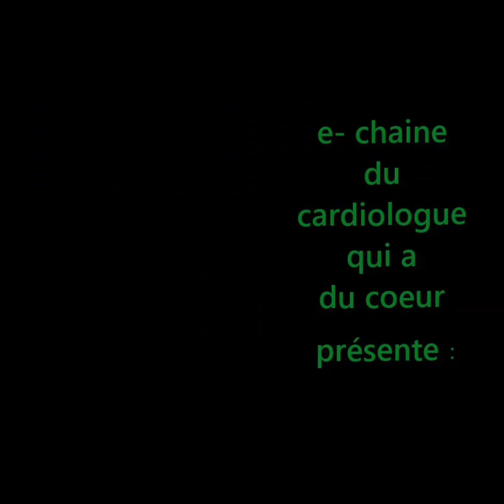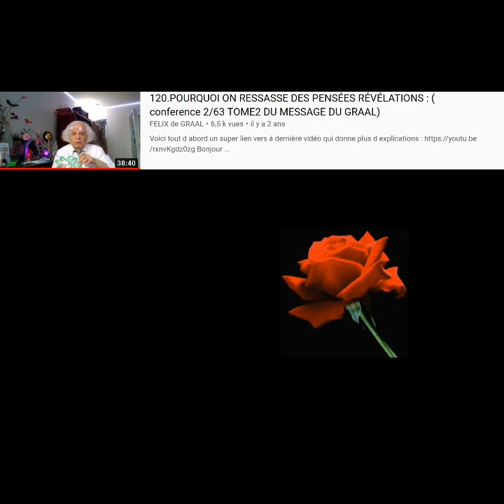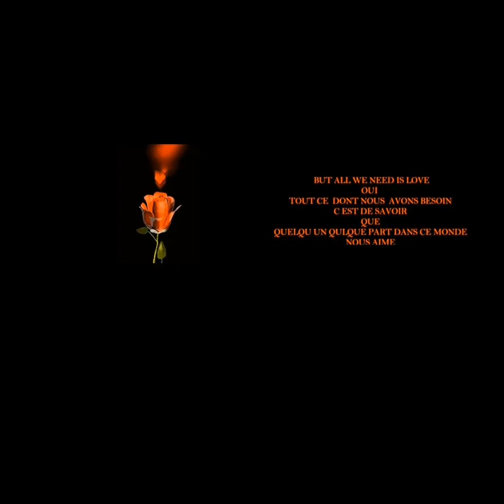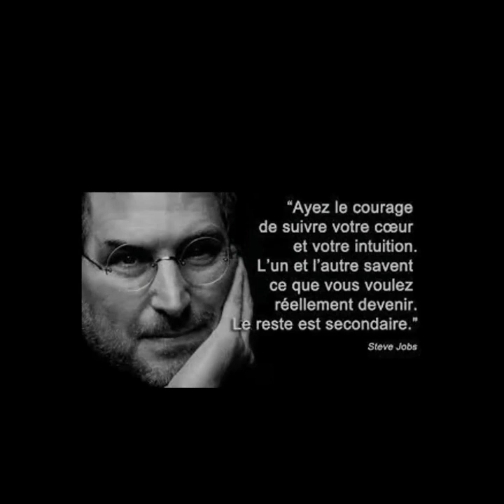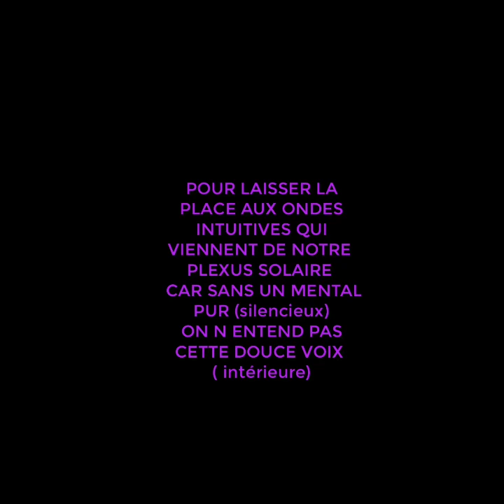702 QUAND ÉTERNUER DÉVOILE UN SPASME DU CARDIA ..NEZ BOUCHÉ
Suite à quelques commentaires désobligeantes voici des Liens pour ce qui conteste ces explications en posant des questions à leur petit généraliste  vaniteux du coin qu'ils  regarde cette vidéo bien documentées :

Tout de suite des liens  comme promis :
Vers la 2ème partie pour encore plus de compréhension :

Je me souviens toujours d'un ami qui me disait que quand il se disputait avec sa copine sa copine éternuait parfois quand elle était contrarié ben je lui ai dit ça veut dire que ta copine veut te donner une baffe mais iu elle veut te dire dégage... .mais comme elle ne peut pas le dire elle éternue ...éternuer symboliquement ça peut aussi signifier que cette personne est gênée.. c'est ce qui non- dit ça veut dire que la personne n'est pas à l'aise dans le contexte oui elle se trouve si tu as compris ça tu as tout compris
Je rappelle que les récepteurs H il y en a même dans le cerveau dans les bronches et non seulement dans l'estomac e il y en a partout dans l'organisme Pour les étudiants en médecine les internes des hôpitaux et les autres médecins je rappelle que les récepteurs H2 H1 etc..se trouvent également dans l'estomac et dans les bronches d'ailleurs il y a des anti acide gastrique qui bloque les récepteurs H2 et d'autres qui bloque les récepteurs ailleurs dans l'organisme il faut considérer l'être humain d une facon globale pourquoi la nature a mis les récepteurs H dans l'estomac dans les bronches et on en a même dans le cerveau puisque les antihistaminiques sont aussi anxiolytique et oui .ça les gens ne réfléchissent pas là-dessus
Il est trop facile quand on  eternue de dire ah c'est de l'allergie c'est les acariens c'est la poussière c'est la pollen vous apprendrez dans cette vidéo comment distinguer un éternuement mécanique par réflexe d'un éternuement par allergie il suffit juste de vous observer vous-même et regarder surtout les liens que je vais vous mettre
Vous apprendrez aussi que la goutte matinale  le nez se met à couler comme un robinet ..le latin au reveil  il y en a qui ont un petit écoulement du nez comme ça sans aucun autre signe c'est souvent un reflux gastro-oesophagiens ce qui éternue qui ont le nez bouché qui ont des boutons sur le visage c'est souvent aussi un trouble de la perméabilité intestinale je vu  un jeune là devant moi cet après-midi il avait une colopathie et plein de boutons dans le visage avec un nez bouché le nez bouché ce n'est pas toujours respiratoire c'est métabolique  l'humanité doit le savoir ça mais heureusement il y en a certains  qui le savent